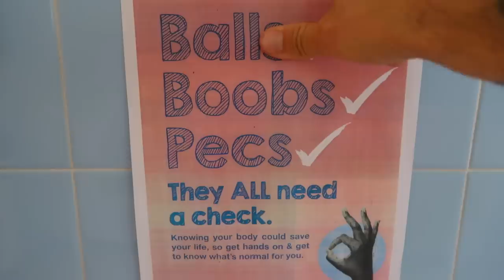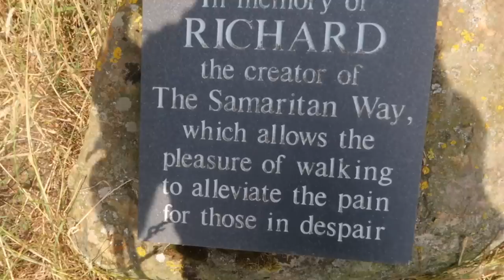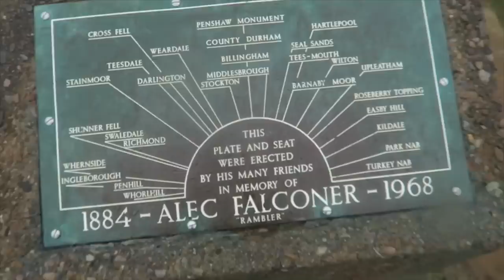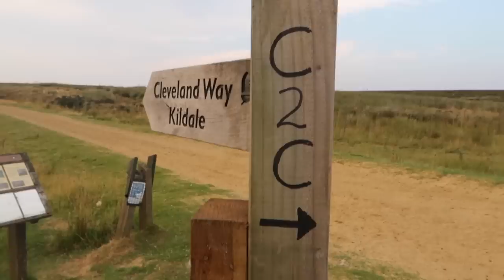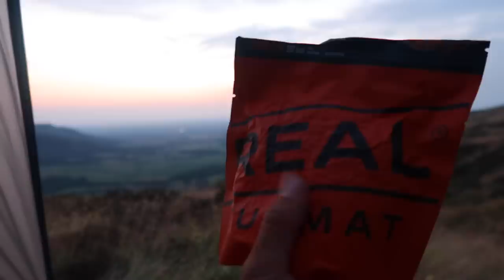5 Days Hiking and Camping in a Heatwave - The Cleveland Way (Part2)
The Cleveland Way is a National Trail in the historic area of Cleveland in North Yorkshire, northern England. It runs 110 miles between Helmsley and the Brigg at Filey, skirting the North York Moors National Park.

Things I used on this trip

CLOTHING
Outdoor research Sun runner Cap

EQUIPMENT
Ospray exos 48L backpack 2022
Neoair uberlight
Vango summer bag
Soto windmaster stove